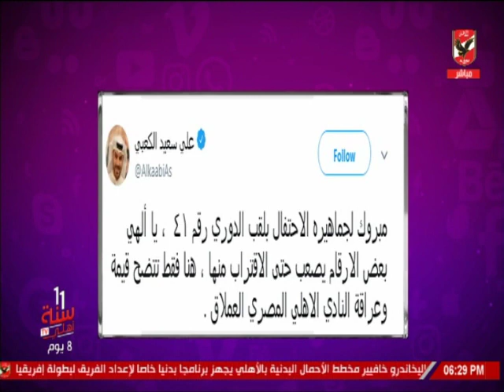تعليق المعلق الإماراتي "علي سعيد الكعبي" على فوز الأهلي أمام الزمالك